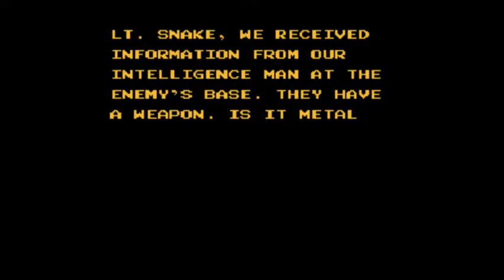Snake's Revenge - NES